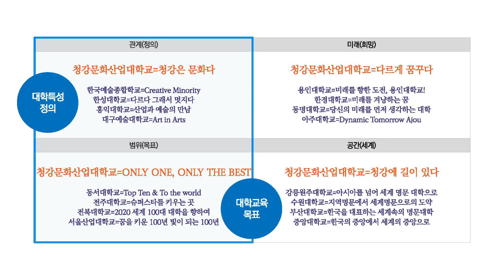[COMMUNICATION BRAND] 교육·플랫폼 - CK 담다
청강문화산업대학교의 커뮤니케이션 UI 'CK 담다' 개발